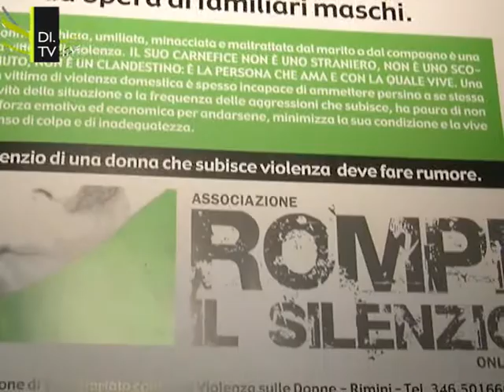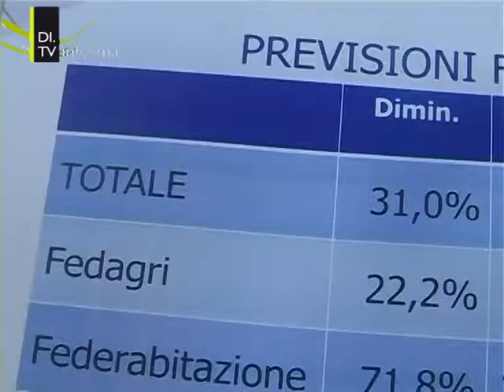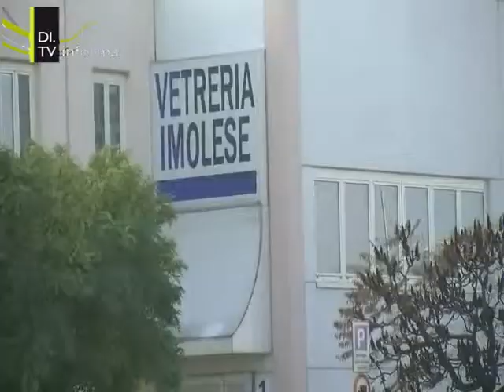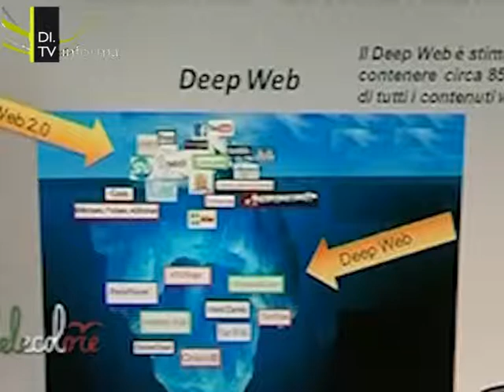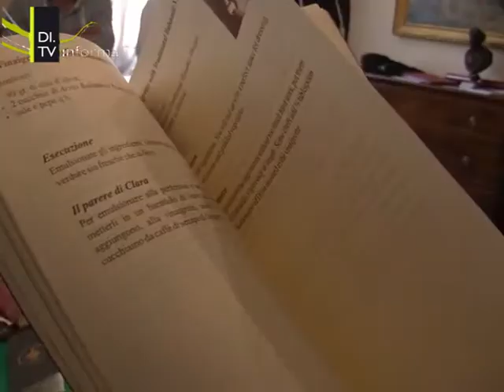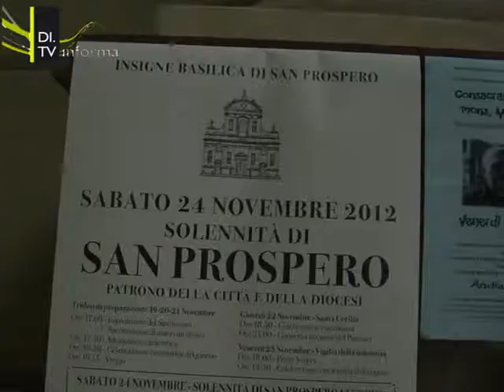Di Tv Informa Edizione 22 novembre